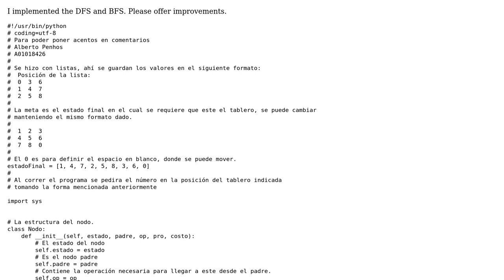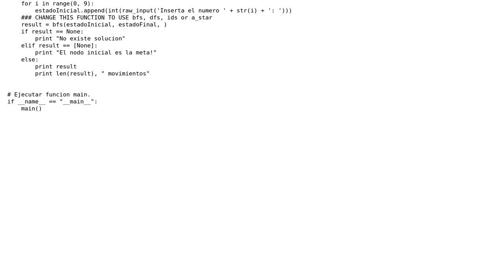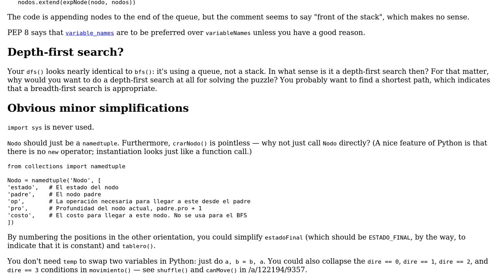Code Review: DFS and BFS search for 8-puzzle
With thanks & praise to God, and with thanks to the many people who have made this project possible! You are responsible for your own actions.